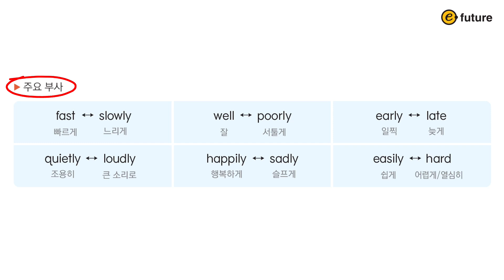하루 한 장, 초등 영문법 345 Grammar(삼사오 그래머) 2 Unit 14 형용사와 부사